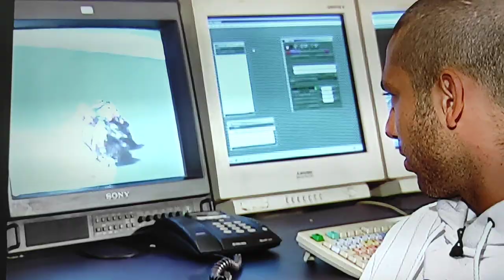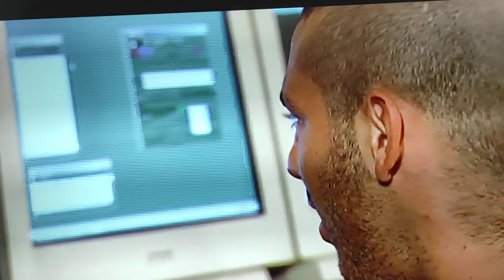Melandri 250 ultimo Giro Cardiopalma